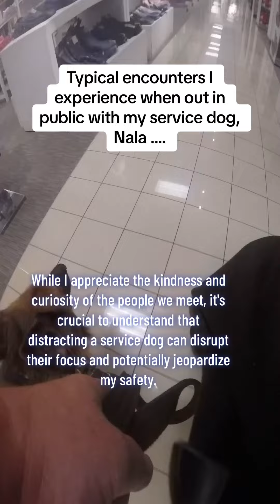You Probably Won’t Figure It Out